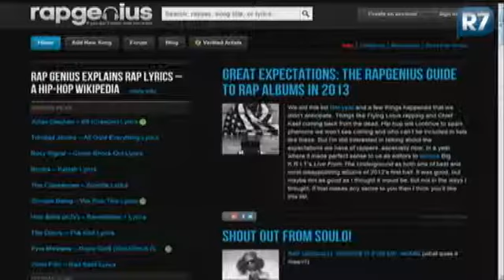Rosana dá dica de site que reúne letras de rap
O site rapgenius.com reúne diversas letras para você se divertir e aprender a cantar esse estilo musical.